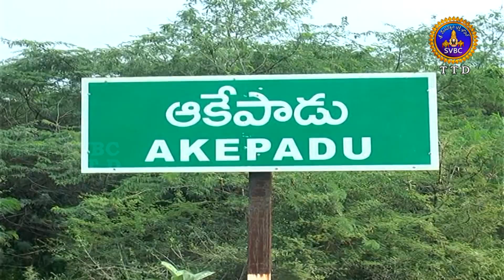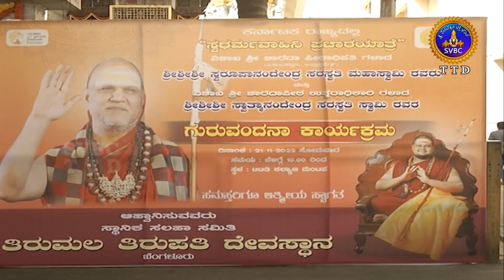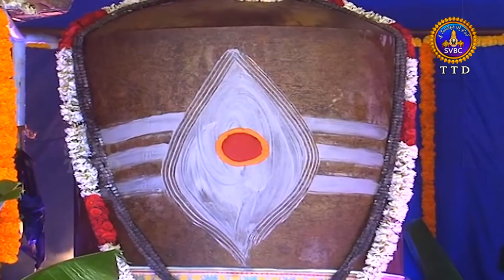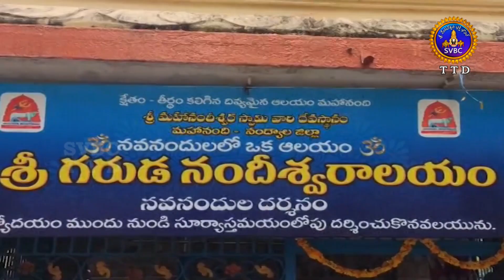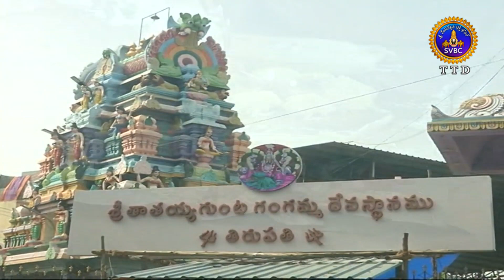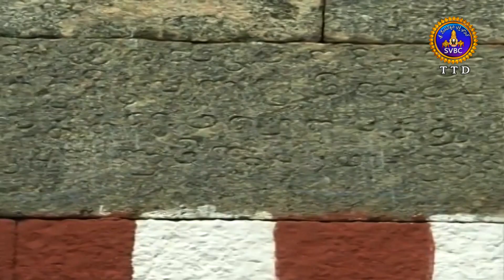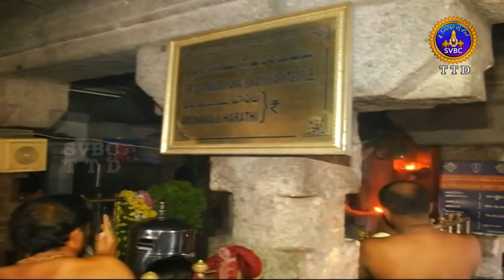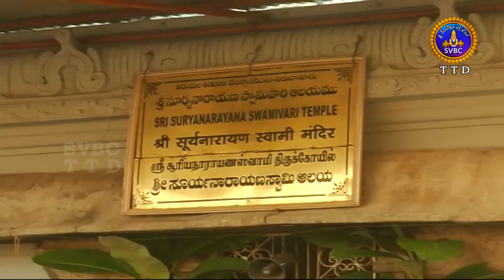ఆధ్యాత్మిక విశేషాలు || Adhyatmika Viseshalu || 10 PM || 18-11-2022 || SVBC TTD